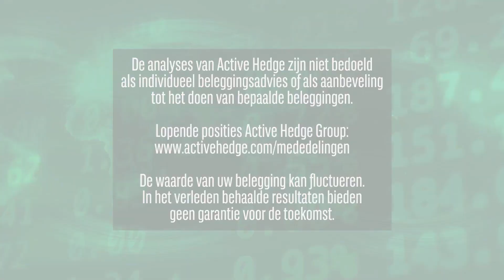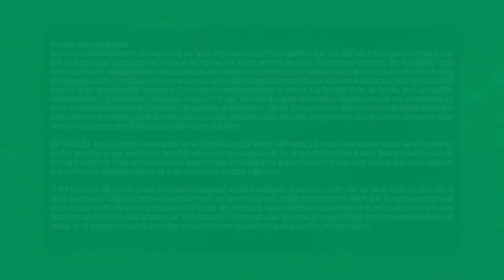ASR toont cijfers, Aegon ex dividend | 23 augustus 2019 | Markets Update van BNP Paribas Markets